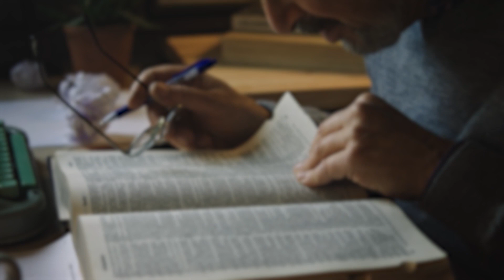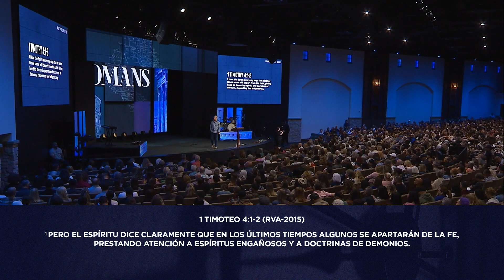Dios Danos Discernimiento - Jack Hibbs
Una de las muchas bendiciones que Dios nos da como creyentes es el don del Espíritu Santo que vive dentro de nosotros. A través de Él, podemos discernir la verdad del error y conocer la diferencia entre el bien y el mal.
¡Aprende más del pastor: Jack Hibbs hoy!

Este programa de Real Life TV fue tomado de una enseñanza reciente del Pastor Jack. Ha sido adaptado para TV y contiene material adicional. Esperamos que obtengas nuevas perspectivas mientras disfruta de este mensaje.